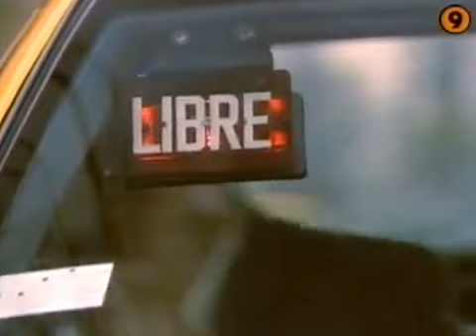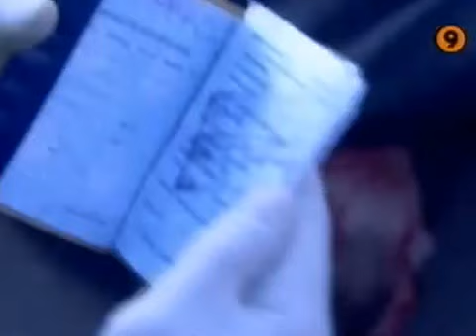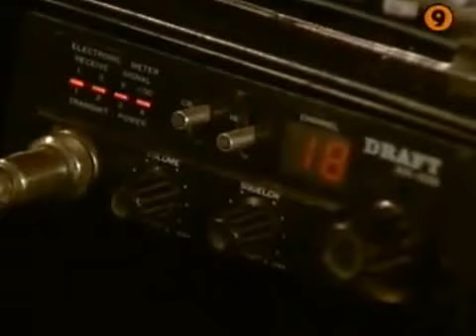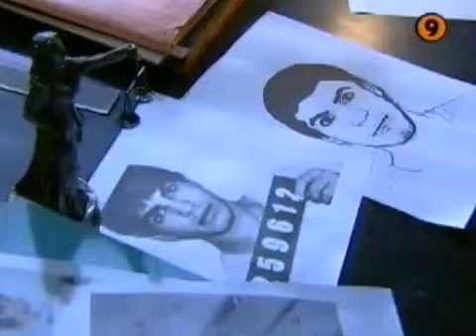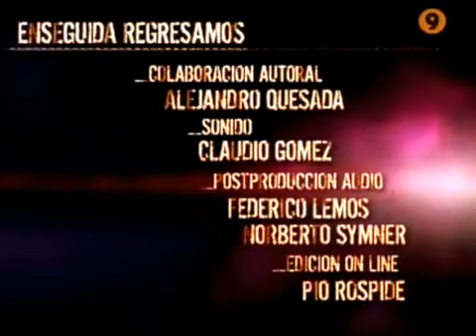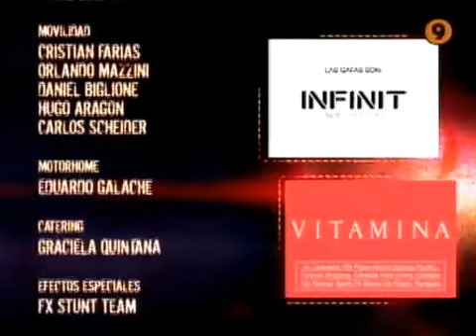Criminal Capítulo 1 (Serie Argentina Completa)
Capítulo uno de la miniserie Criminal, emitida en el año 2005. Una joyita perdida en el tiempo. Como no está la serie completa decidí subirla, espero la disfruten tanto como yo.